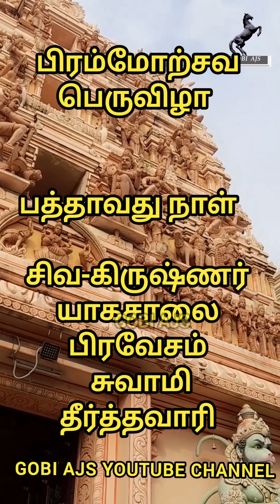சிங்கப்பூர் பிரம்மோற்சவ பெருவிழா 10ஆம் நாள்/ Sri Siva-krishna temple Singapore.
Sri Siva-krishna temple Singapore.